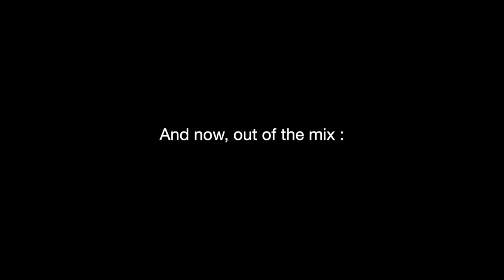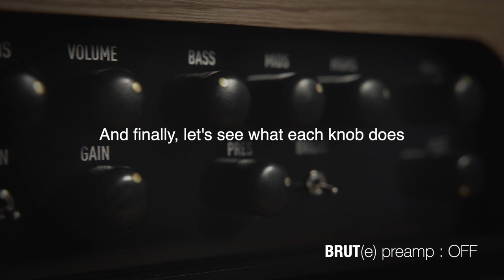BRUT(e) Supercharged head : rock'n'roll context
In this video, you can hear the Dewitte BRUT(e) Supercharged head  in action with :
-guitars in a full mix
-each guitar out of the mix
-one guitar in a looper with live sound tweaking

Gear :
-Stratocaster made by Xavier Petit (with ebony fingerboard)
-Dominante (Les Paul style) made by Marceau Guitars
-Dewitte BRUT(e) preamp
-Dewitte BRUT(e) Supercharged head
-Two Notes Torpedo Reload (with 2x12 V30 loaded cab simulation)